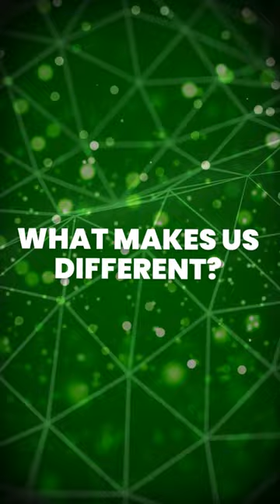Most Common Objection I hear before hiring Marketing Company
Wondering what sets us apart? Discover how we support home service companies in a way that goes beyond typical agencies.

With 15 years in HVAC, we bring deep industry expertise and smart automation to drive profit and minimize costs. Our team undergoes intensive training three times weekly, staying sharp to address every client need directly—no robotic replies, no excuses. Transparency is key; if something goes wrong, we make it right. And with us, you own everything—website, content, analytics, ads.

Ready to explore a new marketing approach? Schedule your growth strategy session today!